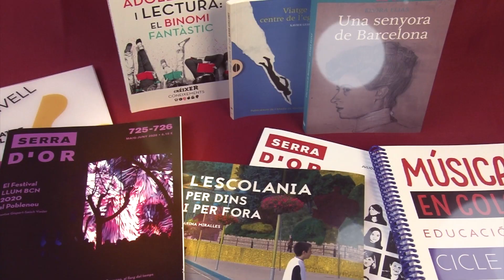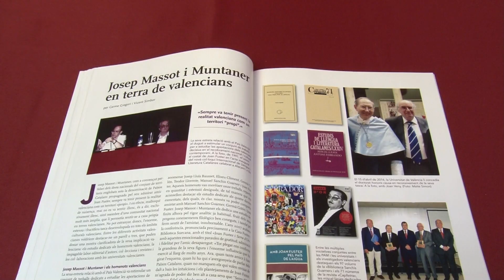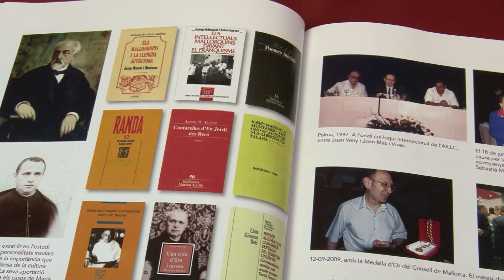Revista Serra d'Or: Juny de 2022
Revista Serra d'Or: juny 2022 (núm 750):
Aquest número de juny és ben especial perquè amb motiu de la mort del director de la revista, el P. Josep Massot i Muntaner, es publica un dossier extens dedicat a la seva persona des de diferents vessants.